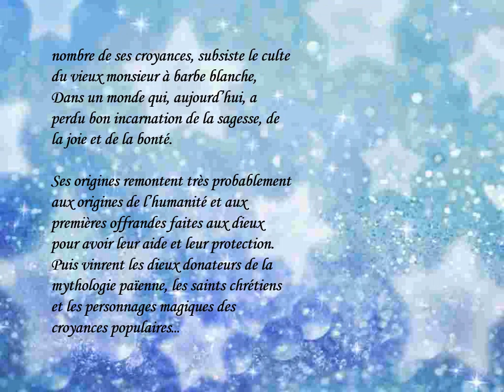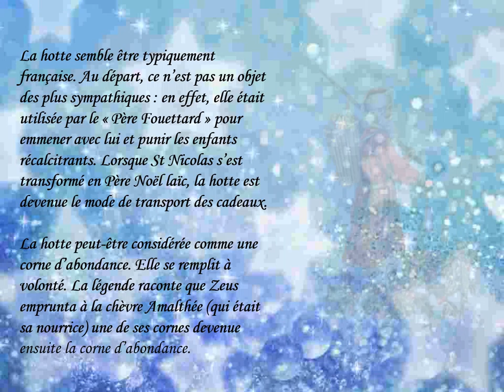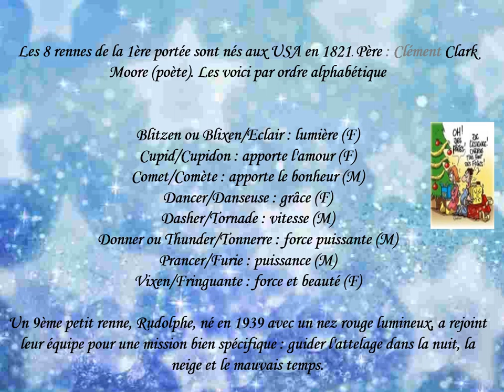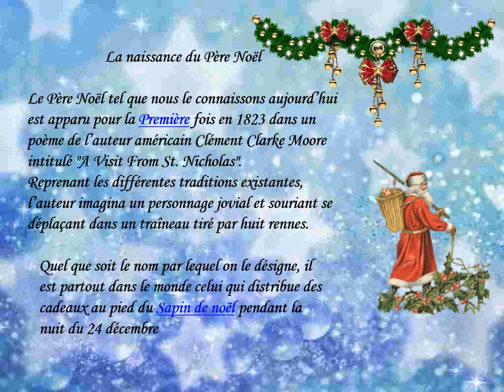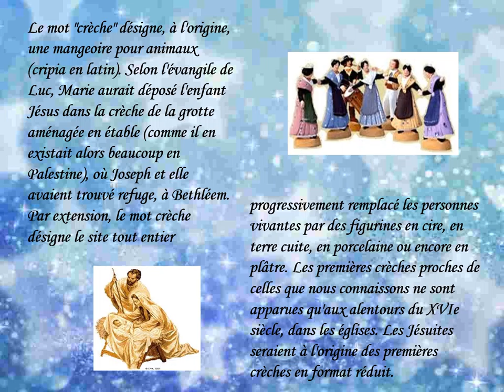Le village de père Noël